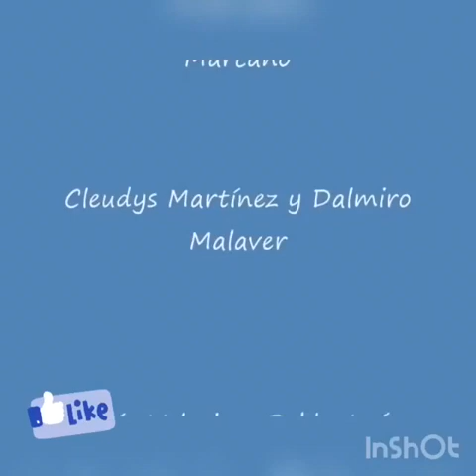Galerón a el Dr. José Gregorio Hernández 3er grupo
1er, Galeronazo Virtual dedicado a el Venerable José Gregorio Hernández por la Escuela de Cantos y Música Tradicional "Dr José Gregorio Hernández" de El Copey  La Asunción (3er Grupo)